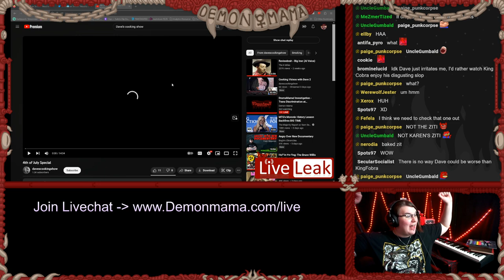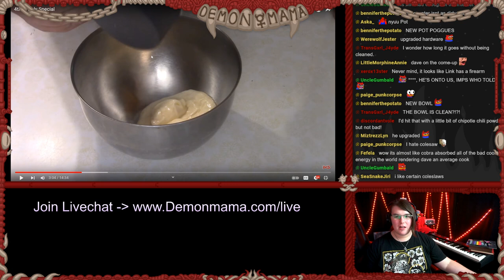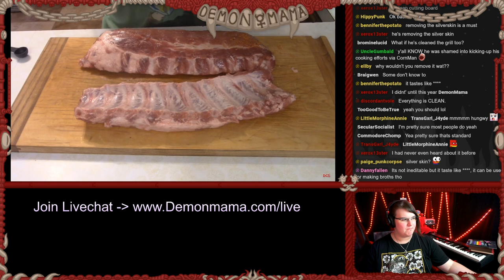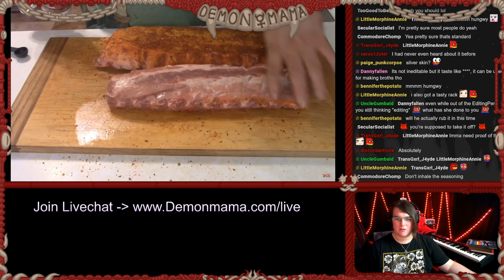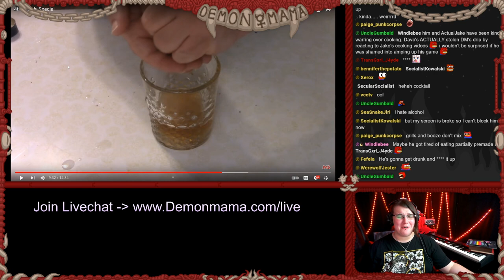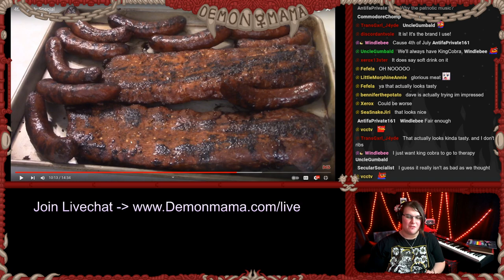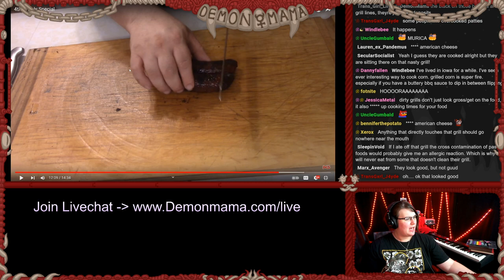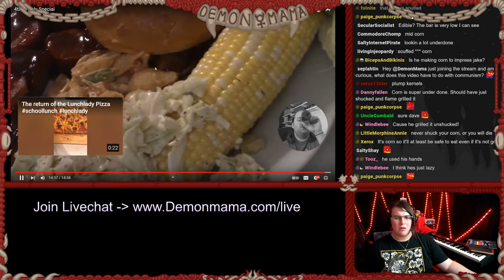Nightmare Cook FINALLY Makes Decent Meal Despite Sickening Grill